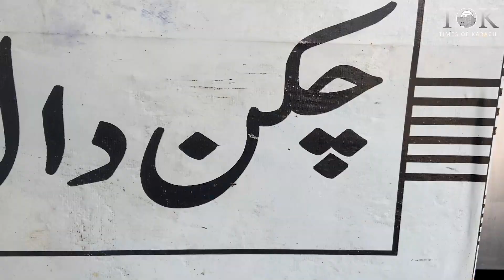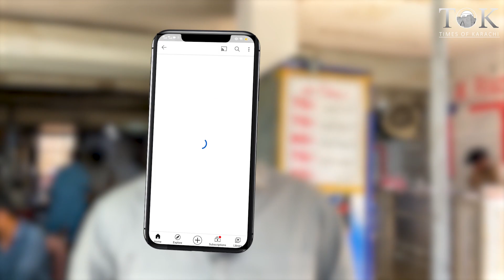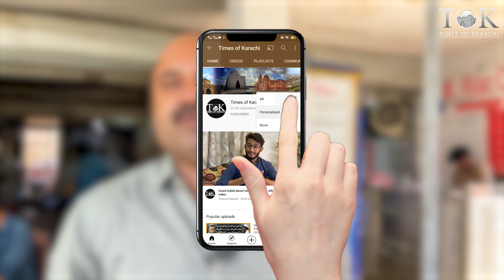Yousuf Plaza Ky Chicken Daal Chawal | Karachi street food | Indian food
Yousuf Plaza Per Milnay Walay Chicken Daal Chawal Per Awam Ka Rush Kyu Rehta Hai ? Video Main Dekhain.

یوسف پلازہ پر ملنے والے چکن دال چاول پر عوام کا رش کیوں رہتا ہے؟ ویڈیو میں دیکھیں۔